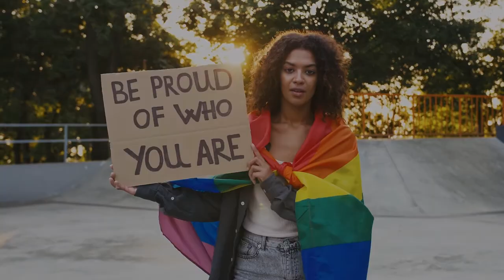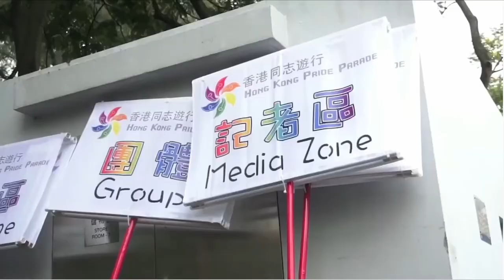HKU COURSE TRAILER: CCHU9007 SEXUALITY and GENDER, DIVERSITY and SOCIETY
Join us in class!

Produced By: Shuni Li (Student, MSc ITE, Faculty of Education)